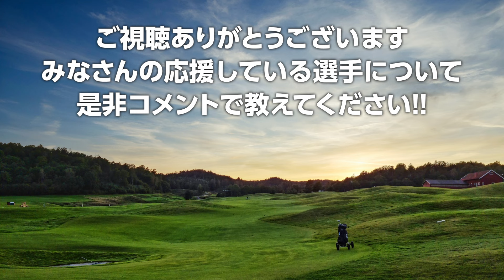LPGA 米女子ツアー 2024年 9月 試合予定 スケジュール 渋野日向子 畑岡奈紗 古江彩佳 勝みなみ 西村優菜 稲見萌寧 吉田優利 西郷真央 笹生優花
00:00 はじまり
00:06 ソルハイムカップ
00:48 クローガー・クイーンシティ選手権
01:13 ウォルマート NW アーカンソー選手権
02:19 渋野 日向子 スケジュール
04:02 おわり

▼参考情報
LPGA TOURNAMENTS

馬場 咲希　谷田 侑里香　上原 彩子　長野 未祈

▼素材
DOVA-SYNDROME
Unsplash
Pixabay
Pexels